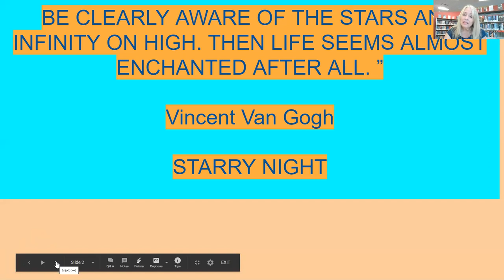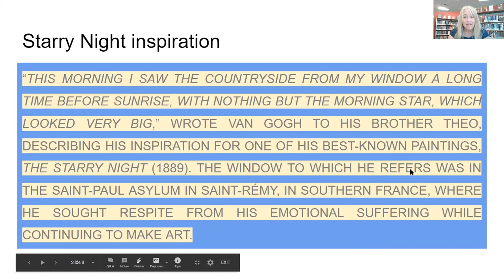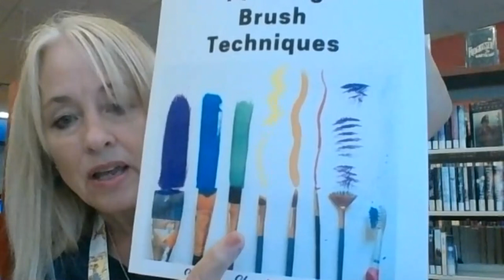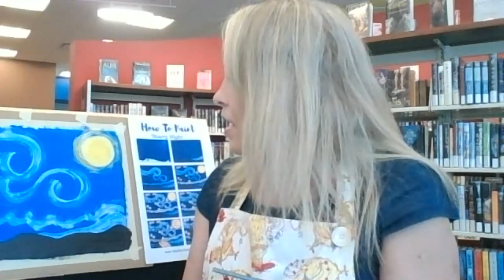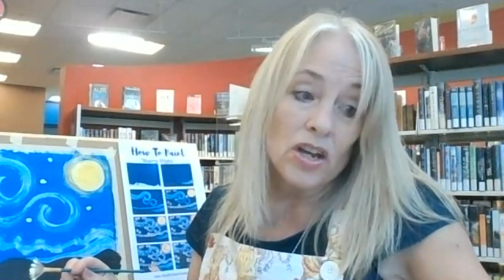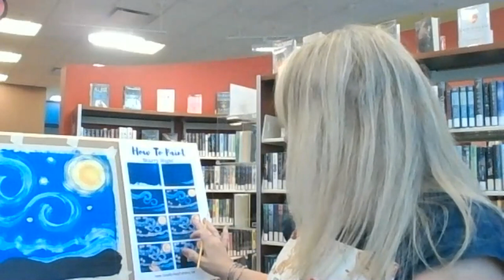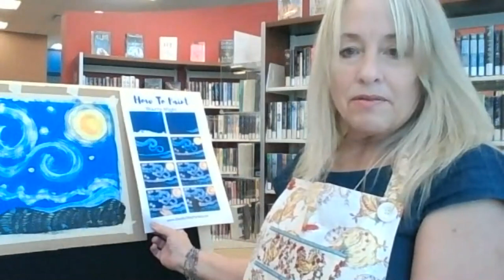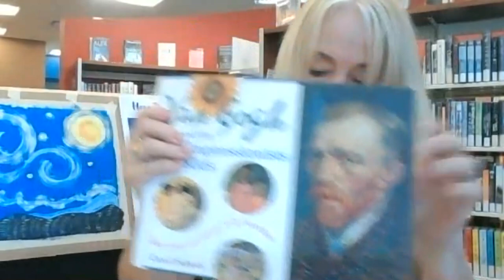Aspiring Artists Paint night with Vincent Van Gogh!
Let's get to know the amazing Post-Impressionist painter, Vincent Van Gogh
and paint his extraordinary Starry Night together.